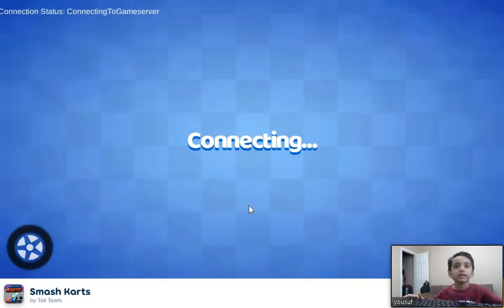smash Karts Part 1 - a 3D driving game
Smash Karts is a 3D driving game where the objective is to collect surprise boxes and survive using whatever you find in them: Bullets, grenades, even rockets?! Buckle up, wear your helmet, reload your guns and eliminate your opponents! You can even customize your vehicles! Can you last longer than all your playmates in this crazy, action-filled Mario Kart-esque racing game?

How to play:
Move - WASD or Arrow keys
Fire - Space

About the creator:
Smash Karts is Tall Team's first game on Poki!